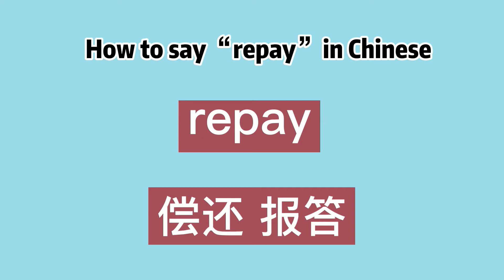How to say “repay” in Chinese